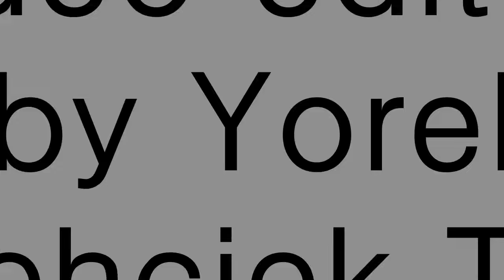Peer Kusiv - Hoch Tief